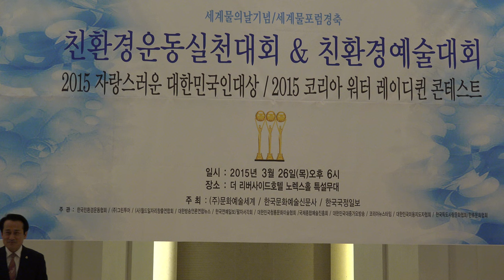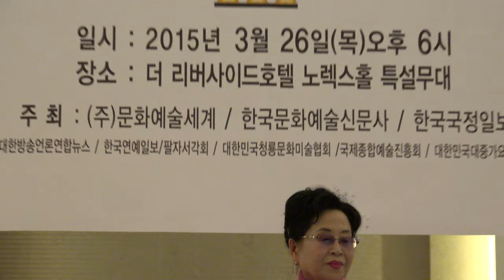친환경 예술대회-리버사이드호텔_영상감독 이상웅-2015.03.26. C0003